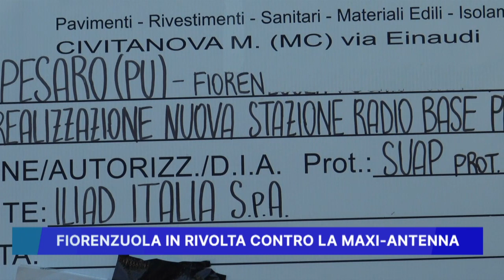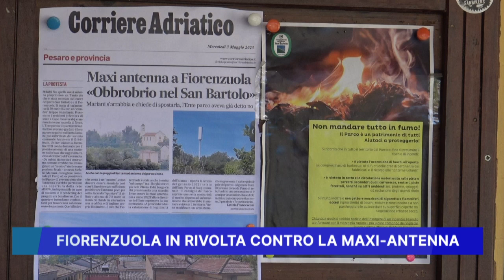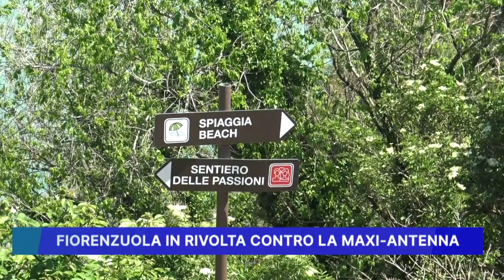FIORENZUOLA IN RIVOLTA CONTRO LA MAXI ANTENNA